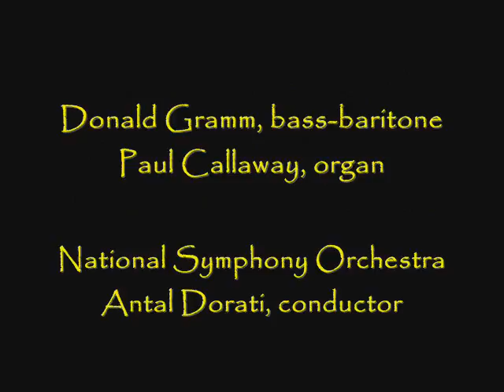John La Montaine: "Wilderness Journal" - premiere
Donald Gramm sings texts by Thoreau in "Wilderness Journal" -- a Symphony for Bass-Baritone, Organ and Orchestra by Pulitzer Prize winning composer John La Montaine.  The work was commissioned for the dedication of the Filene organ at the Kennedy Center in Washington, D.C., and premiered on October 10, 1972.  Paul Callaway was the organist with the National Symphony conducted by Antal Dorati.

Paean to Nature
- We Need the Tonic of Wildness 5:13
- Little Brook 9:08
- Spruce Swamp 10:50
- Frogs 13:50
- I Sit in My Boat on Walden 16:15
Nature Is a Wizard
- My Friend 21:40
- Cobwebs 23:51
- Silence 25:13
- Ice Crystals 28:32
- In Wilderness Is the Preservation of the World 31:01
- Sunset 36:19
- The World Is Gilded for My Delight 39:33
Epilogue

Images of Walden Pond as well as photographs by Eliot Porter which inspired the composer were used throughout this video.

Upon hearing the recording of this premiere performance, Donald Gramm was quoted as saying: I have never heard so rich and varied a recording of my singing."

Paul Hume of The Washington Post said: "The Wilderness Journal can stand with the greatest music ever written in praise of nature in its mingling of simplicity and sophistication, exquisite writing for the voice, and consummate handling of the orchestra's most intimate secrets.  As for the organ writing, La Montaine has set up feats of dexterity and balanced them with pages of majestic power and beauty."